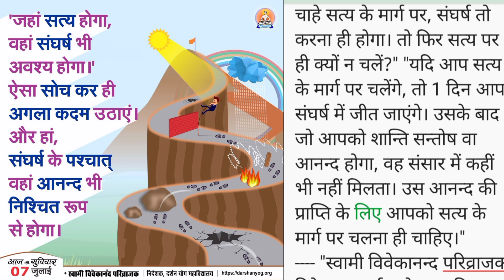आनन्द की प्राप्ति | motivational quotes |suvichar | motivation | दर्शन योग महाविद्यालय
motivational quotes
quotes
inspirational quotes
sigma rule
motivational quotes inspirational quotes
motivational thoughts
positive quotes
success quotes
shorts
motivational
life quotes
study motivational quotes
motivational speech
motivational video
garikapati narasimha rao latest
attitude status
garikapati narasimha rao
study motivation
garikapati narasimha rao speeches
garikapati pravachanam
garikipati narasimha rao
garikapati speeches
billionaire standard
garikapati narasimha rao funny speeches
garikapati narasimha rao pravachanam
garikapati latest
garikapati speech telugu
garikapati narasimha rao latest speehes
garikapati latest speeches
chaganti koteswara rao
chaganti pravachanalu
chaganti koteswara rao speeches
garikapati motivational speech
gay
your 3 months level up
how to change your life
motivational thoughts hindi
motivational quotes inspirational quotes success quotes
accept it and move on
how to train your brain
7 rules of life
don't chase girls
stay positive in negative situation
career mistake to avoid
stop doubting yourself
skills to learn for students
shorts video
skills that attract success
quotes about life
9 habits for success
how to become rich
never post your achievement
high income skills
nofap motivation
short
ytshorts
youtube shorts
motivation
make money online
how
howto
how to
10 skills that pay off forever
ryan holiday podcast
marcus aurelius meditations
marcus aurelius
stoicism ted talk
ryan holiday daily stoic
ryan holiday stoic
ryan holiday interview
daily stoic
ryan holiday stoicism
ryan holiday
stoicism
stoic
funny
roast
library
reading challenge
prettyaxme
ruthless
terri joe demi
demi
trisha paytas
reaction
h3 podcast
interview
psyiconic moments
random videos
kidnapped
american flag
terri joe rico nasty
rico nasty
terri joe doja cat
tiktok live
live
doja cat
bob the dragqueen
james charles
terri joe madonna
homosexha
meme
reaction video
stan twitter
drag queen
lgbtq
how to be a looser
poppers
madonna
offensive tea
iconic
terri joe funny moments
psyiconic
terri joe
success status
sigma male
sigma
sad quotes
motivational status
hard work motivation
billionaires lifestyle
billionaire status
earn
billionaire quotes
billionaire motivation
billionaire luxury lifestyle
billionaire luxury
billionaire lifestyle motivation
billionaire lifestyle
billionaire
money
open your eyes status
open your eyes
life status
life
online
motivational speaker
motivational story
inspirational
positive quote short
short inspirational quotes
short motivational lines
shorts motivational quotes
trending shorts
viral shorts
good people status
good people